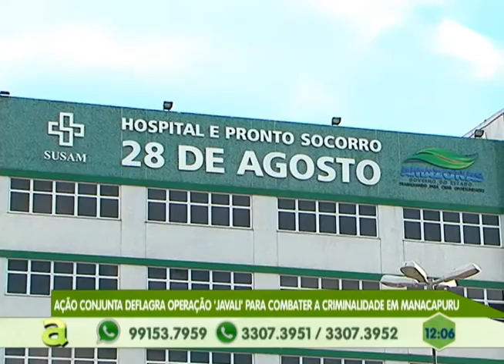Polícia prende taxista envolvido em roubo de um carro em Manaus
04º BLOCO AGORA 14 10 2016 - Polícia prende taxista envolvido em roubo de um carro em Manaus